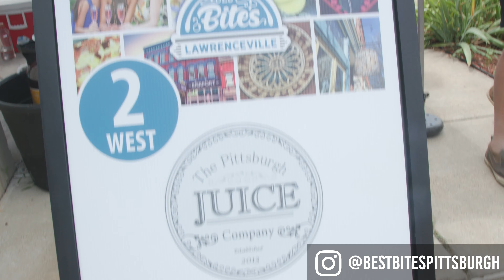ATTENTION PGH FOODIES! Best Bites Lawrenceville is BACK!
Get ready for one of the most delish tasting tours of the year! Best Bites Lawrenceville is happening on June 24th 12pm-4pm with TWO simultaneous tracks EAST + WEST.